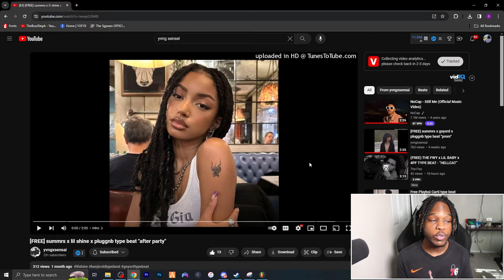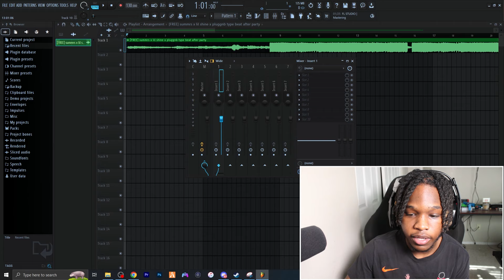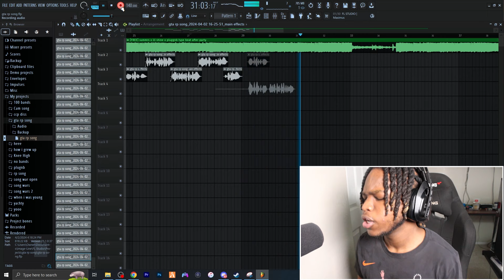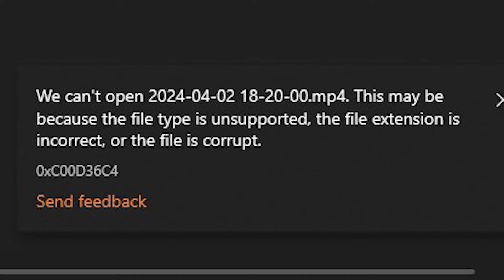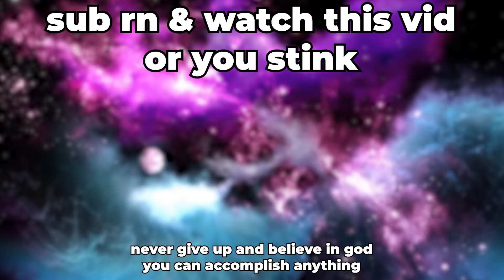I Became A GANGSTER RAPPER In GTA RP...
In this video I start my rapping career with AB in NEW LEAF GTA RP. In this video I record a song to perform at the talent show and the winner gets a 50K prize and a potential record deal. Let's see if I can win...

Prod by @yvngxsensai  go sub to him

IRL Channel:  @TheBoulStephIRL